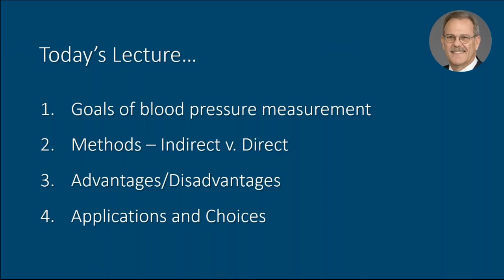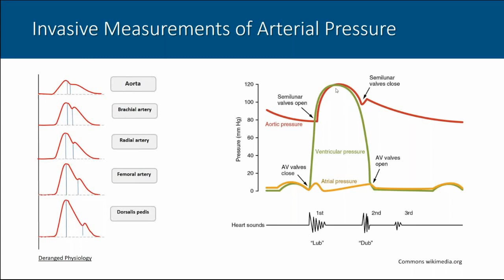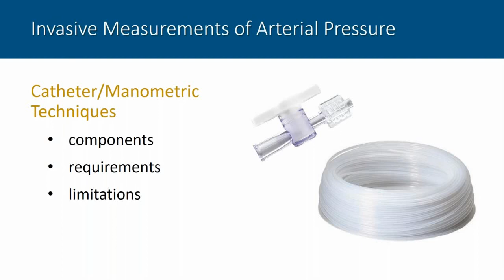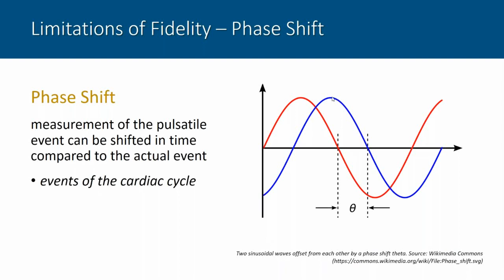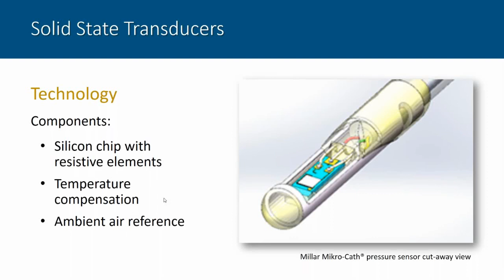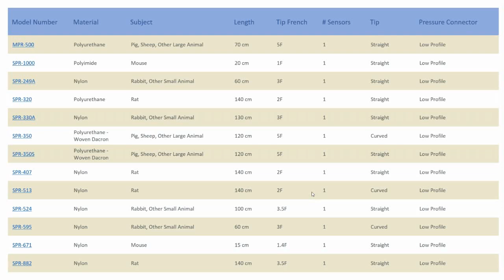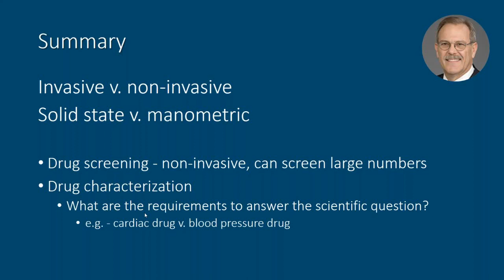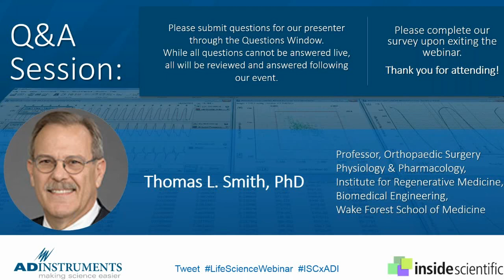Invasive Blood Pressure: fundamentals and best practices for preclinical research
LIVE WEBINAR: Thu, Nov. 30, 2017

In this webinar Tom Smith, Professor of Orthopaedic Surgery at Wake Forest School of Medicine, and expert in microsurgery and vascular pressure measurement techniques will discuss the fundamental properties of pressure measurements in the vascular system, including the history and physics behind solid-state manometry. In addition, he will explain the importance and impact of high fidelity solid-state catheters as it relates to accuracy, consistency and research outcomes.

Background:

There are many choices available to preclinical and clinical scientists when acquiring a blood pressure data set for research, including disposable transducers with fluid-filled catheters, solid-state catheters with high fidelity, and non-invasive measurement systems. Each of these methods delivers an experimental approach, and level of accuracy that may or may not be ideal for the outcomes desired by the research scientist. For experiments utilizing small laboratory animals such as mice, understanding how to connect the desired end-points in blood pressure data with the right technology is critical to success. This webinar will deliver to attendees a basic understanding of the physics of pressure measurement in systemic vascular systems, and explore why solid-state measurement technology is often required for laboratory success.